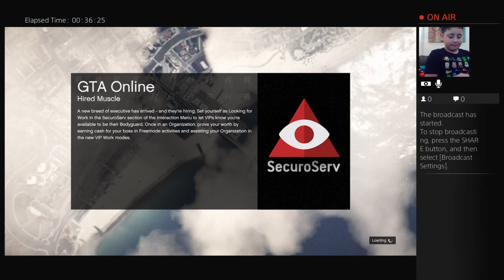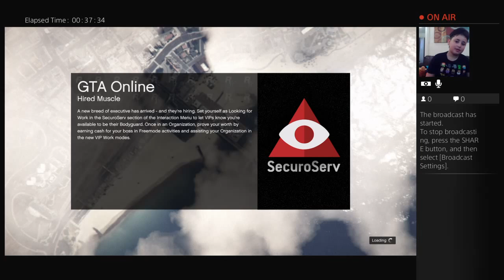Meyhem to the army base